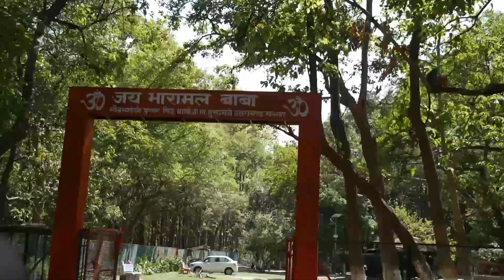भारामल बाबा मंदिर रामायण पाठ विशाल भंडारा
जय भारमल बाबा खटीमा  15km जंगल के बीच बाबा का स्थान जहा लाखों की संख्या में श्रद्धालु आते है